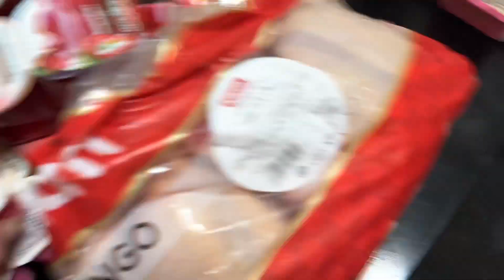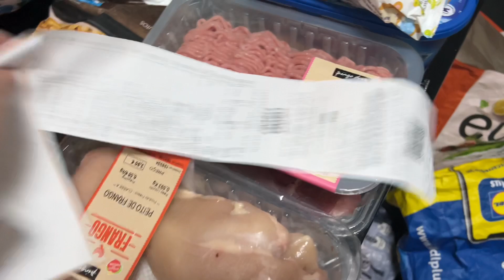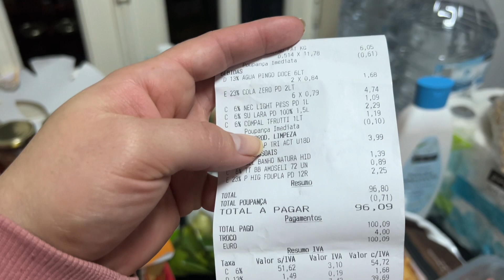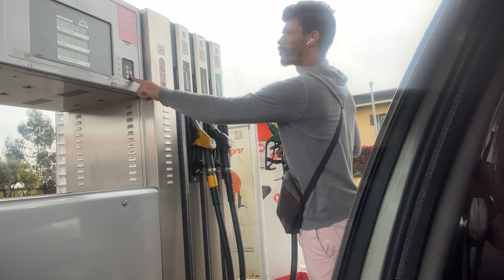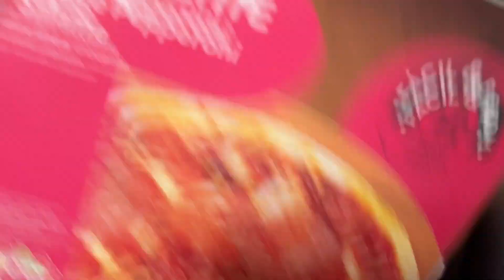QUE LUGAR INCRÍVEL 😍🍃COMPRINHAS DA SEMANA NO PINGO DOCE 🛒